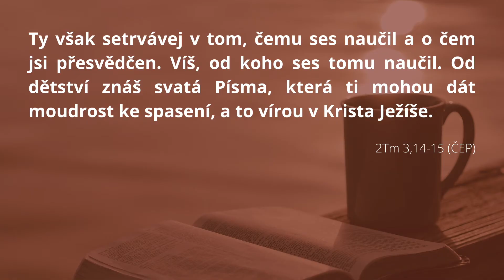K čemu je dobrá Bible?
První bohoslužba z naší nové série Otázky, co pálí, ve které David bude mluvit o Bibli, pochybnostech a penězích. Začneme známým textem o Bibli, který pochází z pera apoštola Pavla.

Apoštol Pavel napsal Timoteovi, mladému vedoucímu Církve, kterého povzbuzuje k tomu, aby se držel Bible (a především její zvěsti o Ježíši Kristu) a dává mu k tomu čtyři důvody: (1) protože tak odolá falešným učením, (2) protože mu může dát moudrost ke spasení, (3) protože mu bude ukazovat na Ježíše a (4) protože ho může připravit ke službě evangelia.

Ty však setrvávej v tom, čemu ses naučil a o čem jsi přesvědčen. Víš, od koho ses tomu naučil. Od dětství znáš svatá Písma, která ti mohou dát moudrost ke spasení, a to vírou v Krista Ježíše. Veškeré Písmo pochází z Božího Ducha a je dobré k učení, k usvědčování, k nápravě, k výchově ve spravedlnosti, aby Boží člověk byl náležitě připraven ke každému dobrému činu.
(2Tm 3,14-17)

Více informací o nás a další zdroje pro následování Ježíše najdete na našem webu